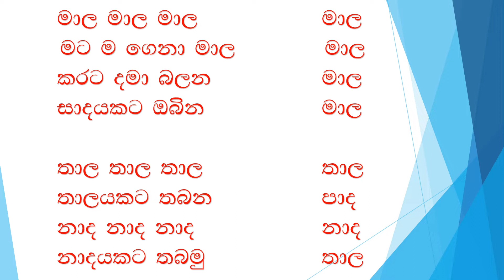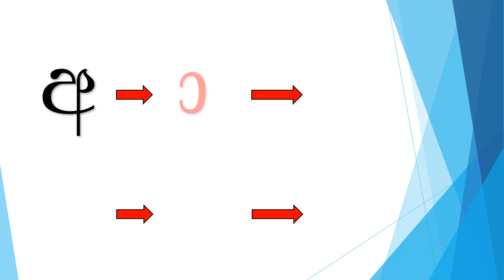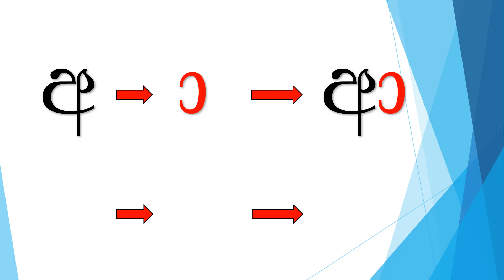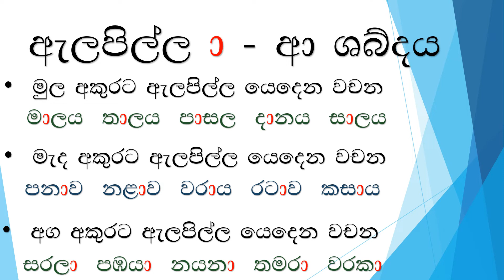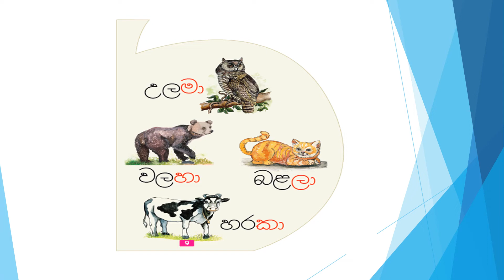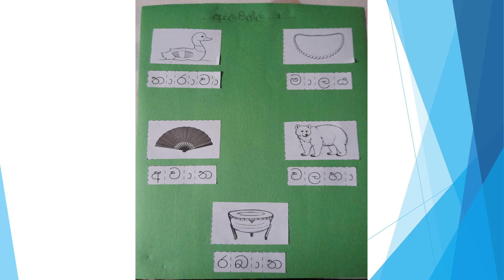Sinhala G2 Elapilla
Based on the Local Sinhala language Syllabus.